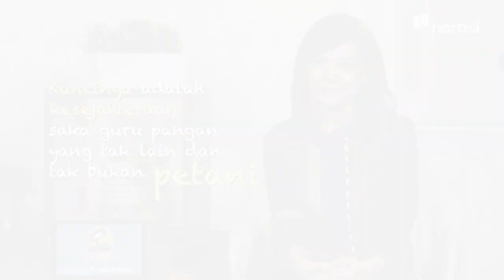Arti Petani Kala Pandemi: Yang Bisa Kita Bantu | Catatan Najwa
Pandemi yang terjadi beberapa bulan belakangan ini telah menghantam semua lini, termasuk di sektor pertanian, salah satu sektor yang seharusnya pertama kali diselamatkan. Belum lagi, ketergantungan petani terhadap peran distributor, seperti tengkulak menjadi masalah yang tak kunjung usai. Masih banyak petani yang kebingungan untuk menyalurkan hasil taninya.

Padahal, petani bukan hanya garda depan namun juga profesi tunggal ketahanan pangan. Upaya menjaga kemandirian dan ketahanan pangan tak bisa dilakukan sendiri oleh petani. Ketersediaan pangan adalah kebutuhan bersama, maka itulah harus dijaga bersama.

Mari DukungPetaniIndonesia untuk lebih memberi perhatian kepada profesi petani, sehingga bukan lagi terkesan profesi "tua" dan tidak bermasa depan. Supaya anak muda tidak berpikir beratus kali untuk menjadi petani.

Petani menjadi tumpuan harapan bagi penyediaan pangan. Bung Karno mengatakan soal pangan adalah soal hidup dan matinya suatu bangsa. Kunci kesejahteraan saka guru pangan tak lain dan tak bukan, petani.

Konten ini merupakan kolaborasi Narasi dan @bangowarisankuliner

(Narasi)

Tonton juga Catatan Najwa eps. [Arti Petani Kala Pandemi: Yang Bisa Kita Bantu] dan episode lainnya di